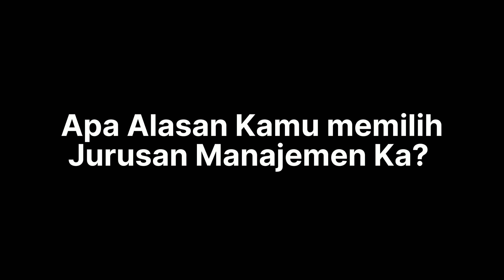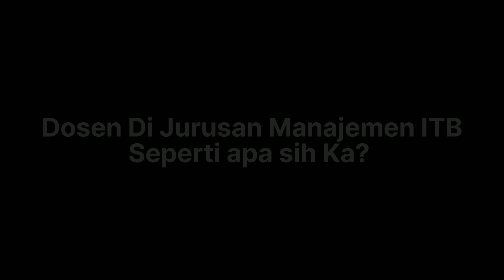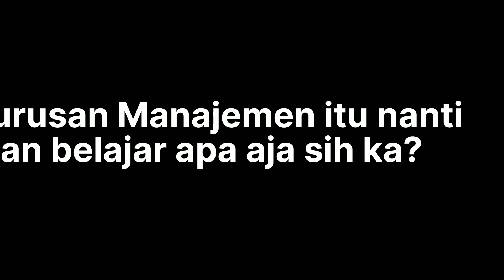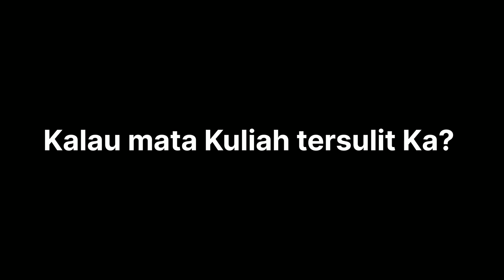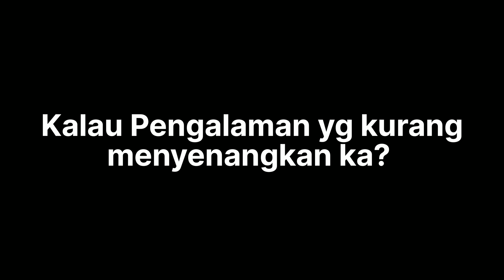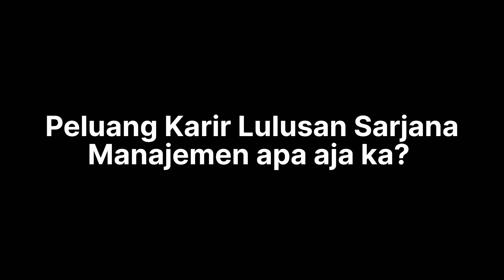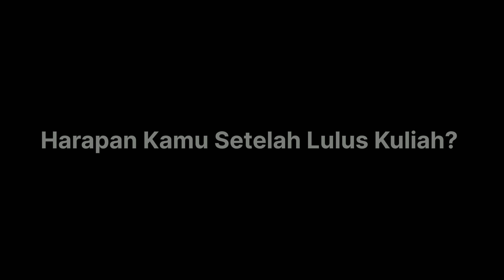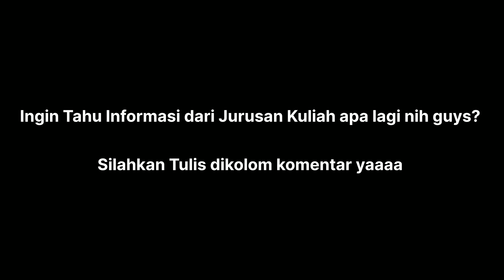Kuliah Di Jurusan Manajemen SBM Institut Teknologi Bandung || INFO JURUSAN KULIAH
KA VIONI GIOVANNI
JURUSAN MANAJEMEN